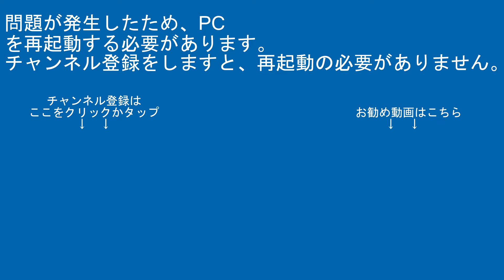5097ﾚEH500 29+ﾀｷ+ﾄｷ宮原～上尾間